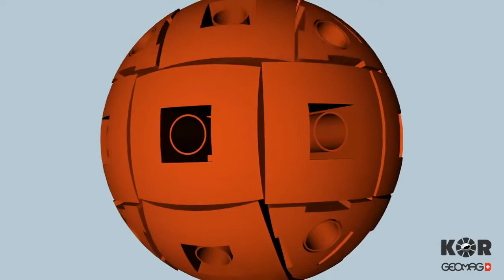ROY TOYS Geomag Kor Uovo Magnetico - Presentazione e tutorial base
Trovate Geomag Kor Uovo Magnetico sul nostro shop online Roy Toys qui